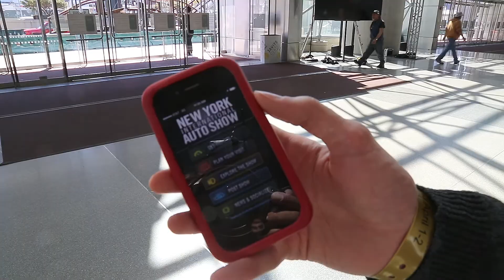Tech Times Does the 2015 NY International Auto Show in 75 Seconds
Highlights from the 2015 New York International Auto Show.